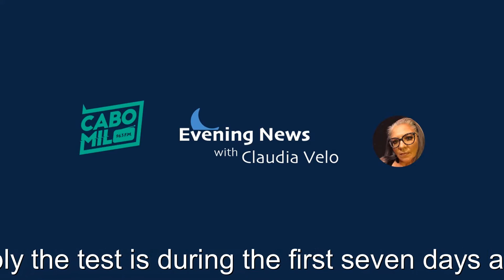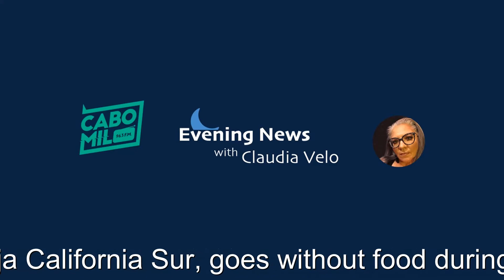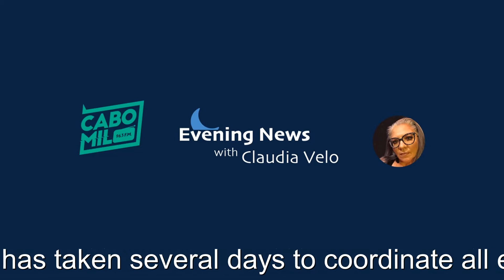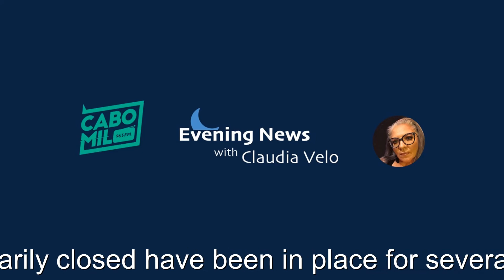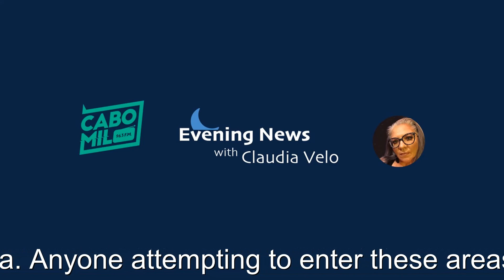Thursday April 23, NewsbriefPrivate Lab in La Paz is now applying COVID-19 tests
Thursday April 23, Newsbrief
Private Lab in La Paz is now applying COVID-19 tests
ACBCS Delivers 4,000 Despensas to People in Need in Los Cabos
Natural Protected Areas are Closed

Dr. Salvador Belilty Haro director of operations of PrimeLab Molecular said in an exclusive interview with Al Cabo Noticias that  Laboratorio PrimeLab is applying the authorized RT-PCR- tests. He explained that these are not the quick tests, but rather the tests performed with throat and nasal swabs, which are the most reliable and authorized tests to diagnose COVID-19, Dr Belilty said that this laboratory already has all the state authorizations to carry out these tests, in addition to having received notification from the Mexican Institute of Epidemiological Diagnosis and Reference (InDRE) to be able to start conducting these tests.
The test costs $5,900 pesos. The director of operations of PrimeLab said that the best time to apply the test is during the first seven days after the symptoms are detected, or if you know you had contact with a person who tested positive for COVID_19.
The lab is located in La Paz at Blvd. 5 de Febrero, corner of Revolución and Madero), and you can make an appointment for a test by calling .

The Alianza Comunitaria para BCS, which is an initiative that brings the efforts of several foundations, business leaders and state and local authorities working together to guarantee that no one in Baja California Sur, goes without food during the contingency caused by the COVID-19 Pandemic is working this week to deliver around four thousand basic food packages in the municipality of Los Cabos; thanks to donations in kind and cash. Julio Castillo Gómez, executive president of the Los Cabos Business Coordinating Council (CCC for its acronym in Spanish), and who heads the Alianza in Los Cabos, explained that they are working in conjunction with chambers, associations and also with the support of the government to guarantee the safe delivery of all the despensas.  Castillo said that “It has taken several days to coordinate all efforts, and deliver to the largest number possible of people who need help. In this sense, many businessmen have channeled their support through this Alliance. For example, Solmar Foundation delivered more than 2,000 despensas; Pueblo Bonito is delivering more than 2,500 basic food packages. Canaco is also preparing more despensas, as well as companies like Monalisa Group, Urconsa and National Rent A Car all of which have delivered several donations. As the days go by, the Alianza will be better organized and will be able to reach all the families that are in need of food donations, and for this, agreements will be signed between the civil society and municipal authorities in Los Cabos. Castillo expressed his gratitude for the positive response from the public, both for their help and for trusting that the support is being provided and will be consolidated, as soon as possible. A formal agreement will be signed in the next couple of days between the Alianza and the Los Cabos City Council and Armida Castro, Los Cabos Mayor, to increase the support for the Alianza and the coordinated work of businessmen, civil society, schools, doctors, and organizations that have all acted and shown their willingness to help those in need.  If you want to participate, help, or are in need of aid, visit the where you will get all the official information about the Alianza Comunitaria de Baja California Sur.
Natural Protected areas are closed and anyone entering these areas will be taken in front of a judge. The signs stating that Natural Protected areas are temporarily closed have been in place for several days now due to the sanitary and health state of emergency declared by the COVID-19 pandemic, which requires that everyone stays home.  Some of the local areas that are temporarily closed are the San Jose Estuary, the Cabo San Lucas Arch at land’s End, Cabo Pulmo and the Sierra de la Laguna. Anyone attempting to enter these areas will be taken in front of a civil court judge to receive a fine or sentence, said Carlos Alberto López Montalvo, Municipal Director of Ecology and the Environment.